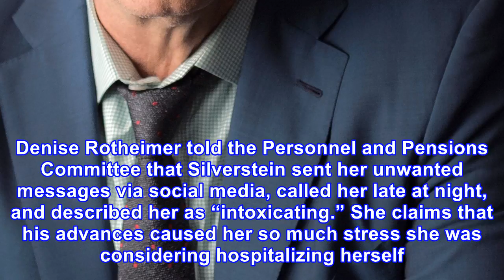Breaking: democrat senator just resigned after ual harassment allegations made public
The Harvey Weinstein scandal seems to have exposed the deluge of sexual harassment by the rich and powerful. It seems like a different Hollywood elite is being accused of sexual harassment daily, from legendary actors to mildly famous directors. Will the scandal continues to rock Hollywood, the next...